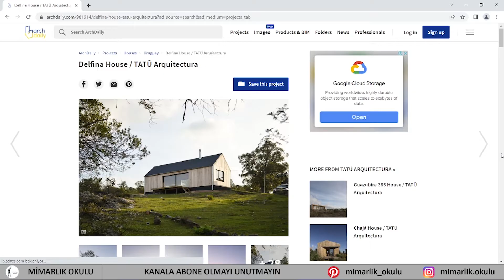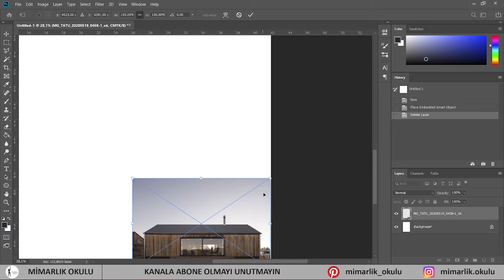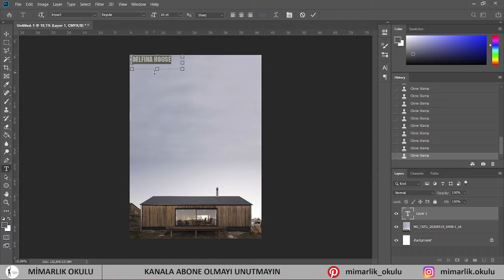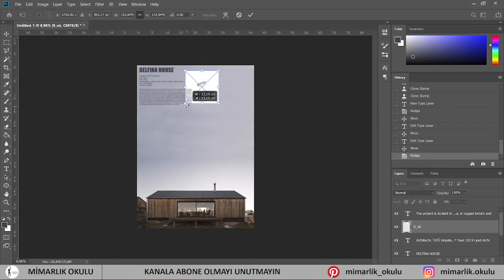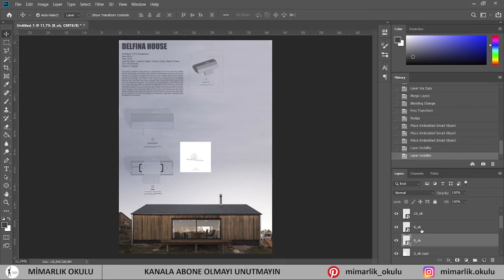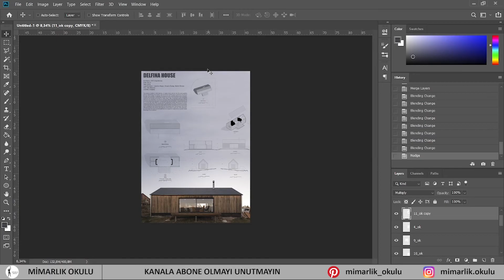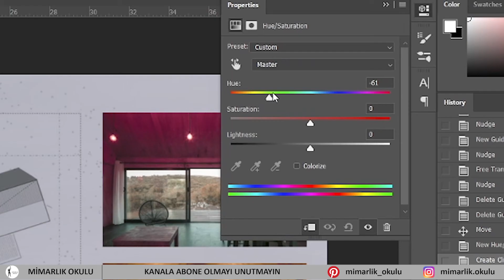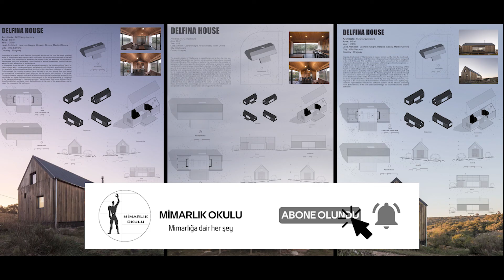Photoshop'ta Basit Pafta Tasarımı - Main Image Type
Herkese yeniden merhaba! Bu videoda Photoshop'ta basit pafta tasarımı yapıyoruz. Bu video sayesinde basit bir şekilde pafta hazırlayabileceksiniz. Bu videoda main image (ana görsel odaklı) bir pafta türü yapacağız.
Videodaki Pafta boyutu A2. Başlık boyutu 60 pt, altındaki proje künyesi 14 pt, açıklama yazısı 12 pt.